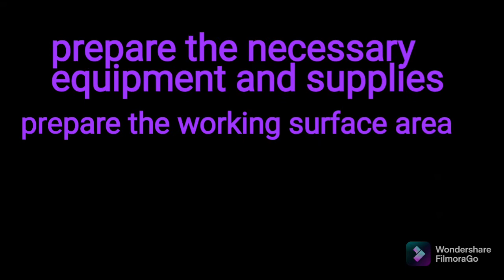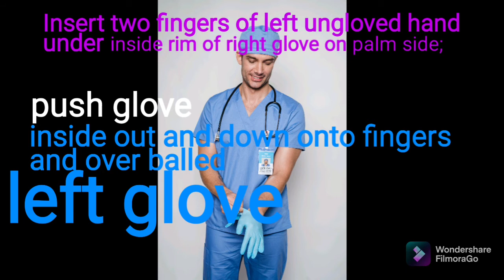Wearing gloves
Clinical nursing procedure